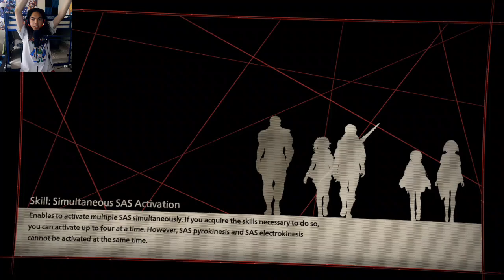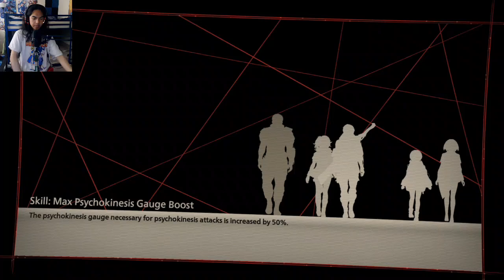Scarlet Nexus - Part 8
Yuito and his team returned to the old OSF Hospital, to find Nagi's data. While investigating back inside, he happened to be in there still. Why, though?

Brand - Shinobee
Processor - 4.0GHz